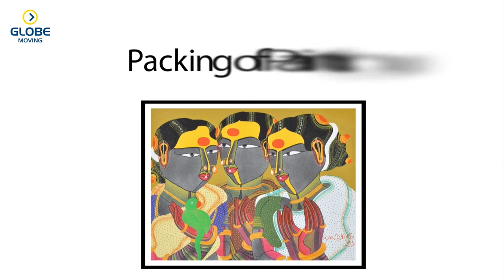How to Pack Paintings? How To Pack Art Works?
Globe Moving - Specialists In Packing & Moving of Paintings, Art & Other Household Goods.

Whether You Are Moving Within India Or Internationally, Contact Globe Moving, India's Trusted Mover Since 1971, for all your Packing, Moving & Storage needs.